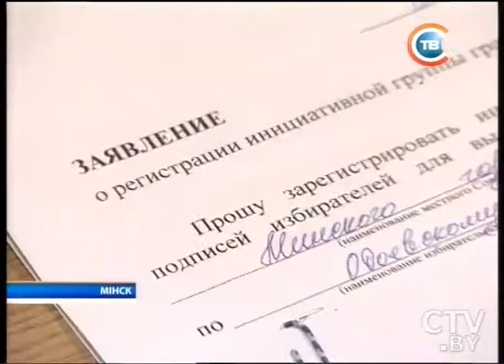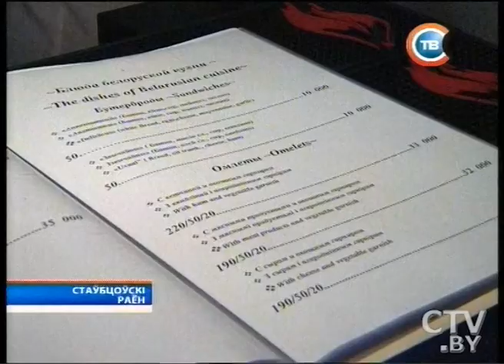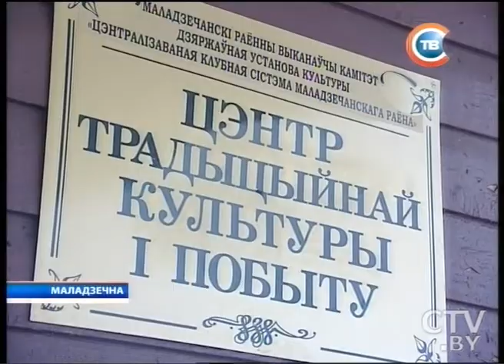CTV.BY: "Минщина" 20.01.2014